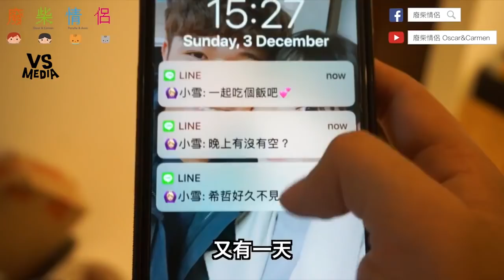女友心理學大方剖析告訴你！《VS MEDIA》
天啊那大方時的淺淺一抹笑容
身為女生的我就知道事情一定不單純